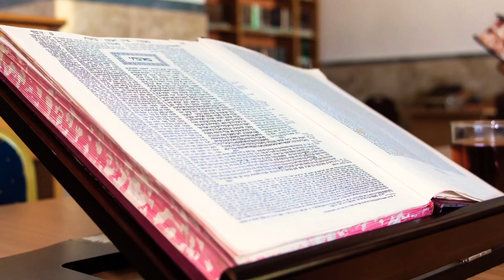סדר הדלקת נרות חנוכה 🕎 הדגמה מעשית 🕎 הלכות חנוכה 🕎 מימין לשמאל 🕎 משמאל לימין 🕎 הלכה למעשה